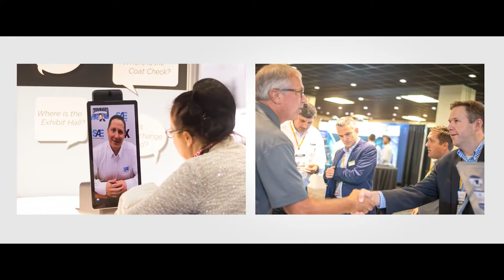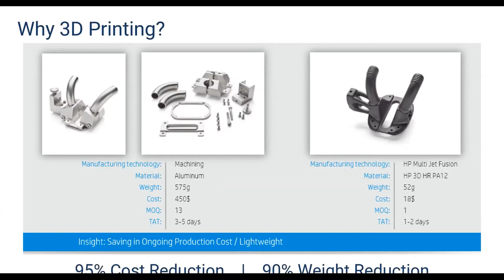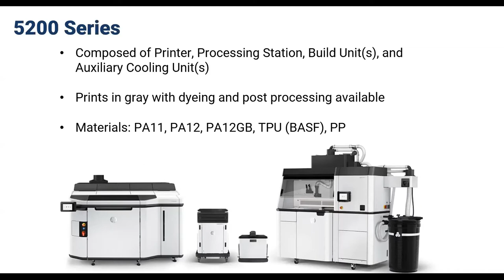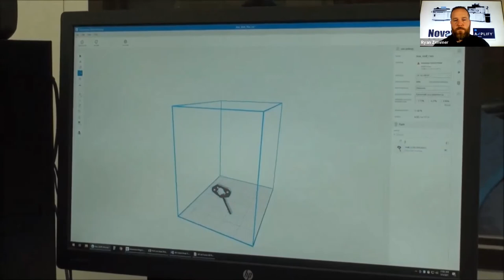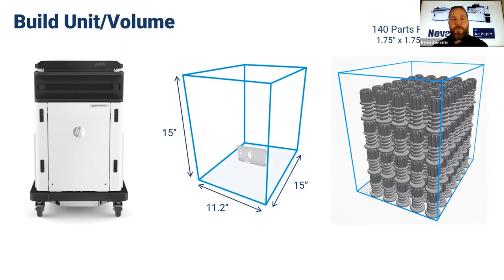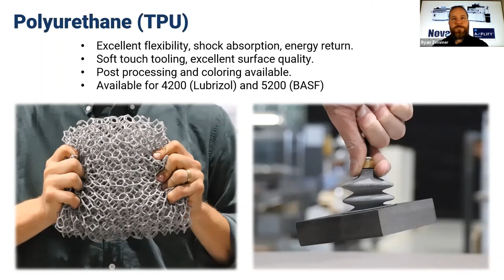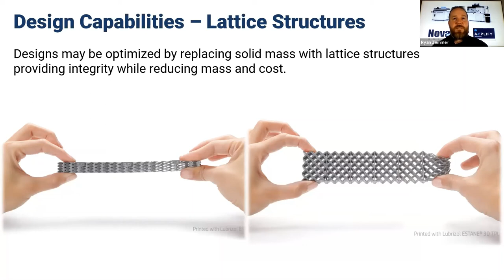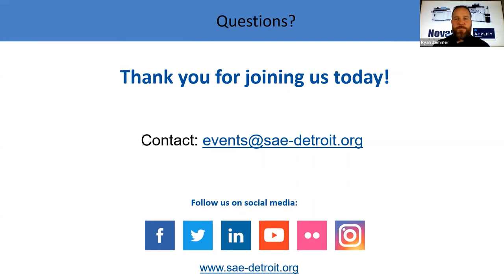HP 3D Printer Tech Review & Virtual Tour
Join Ryan Zemmer, Marketing Manager from Novastar Solutions for an interactive in-depth review of how the HP Multi Jet Fusion Powder Bed technology works and the features that set it apart from other additive manufacturing methods.